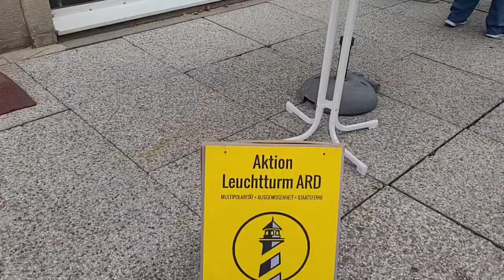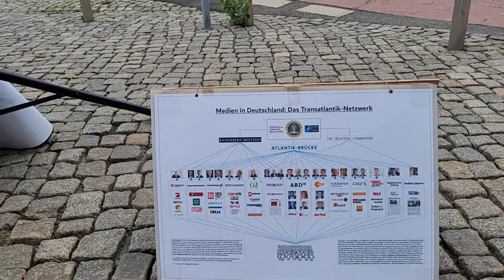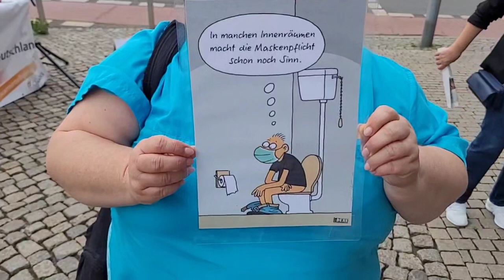22.08.2022 Chemnitzer Mahnwache "Leuchtturm ARD"